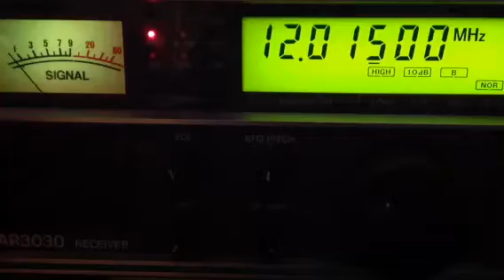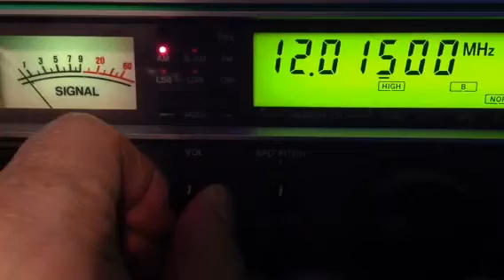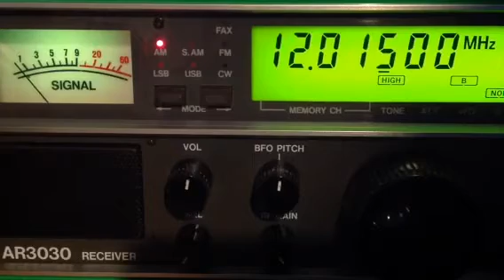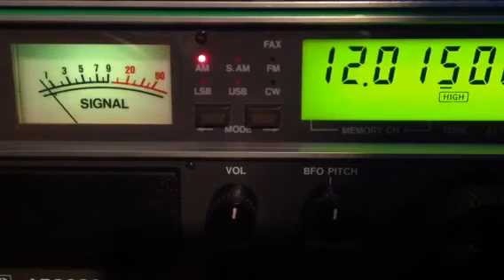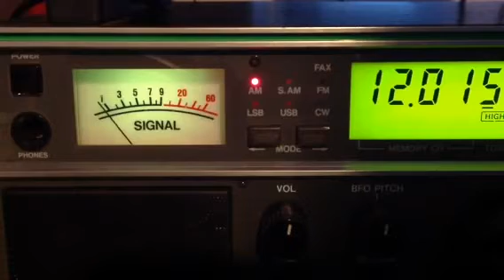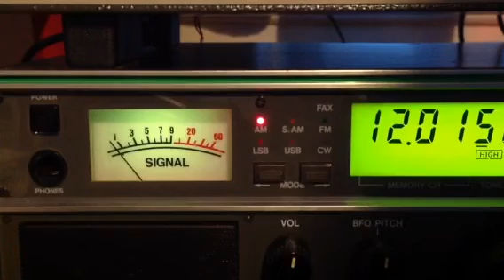12015 kHz Voice of Korea, The anthem and commentary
2000 utc.
11/may 2023.
Rx ant. Rw.
Rig ar3030